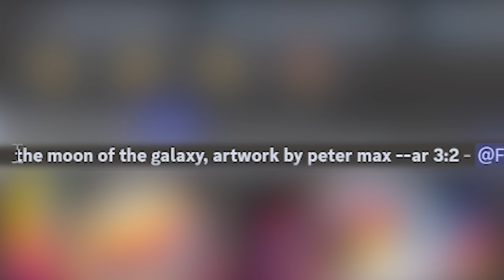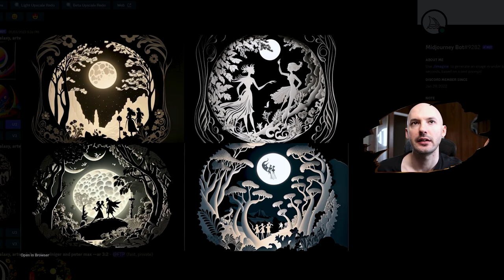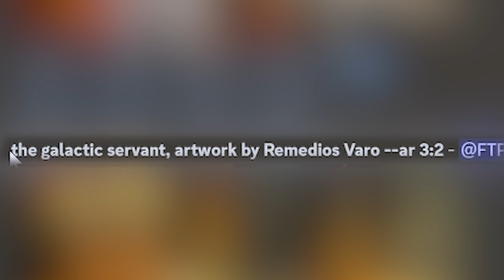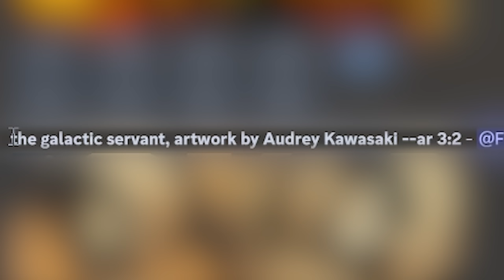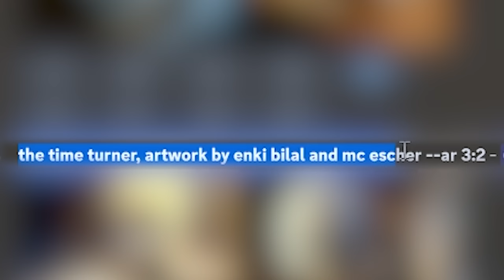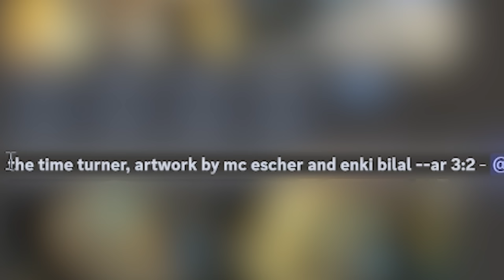Does The Order of Your Prompt Matter?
I combine some famous artists with some very interesting results ... what do you think happened? Does the order of the names matter in Midjourney? Am I seeing things or can you also spot the similarities?

Please let me know your opinion